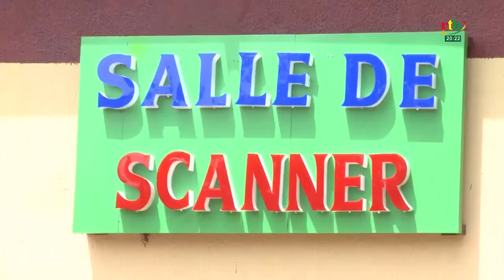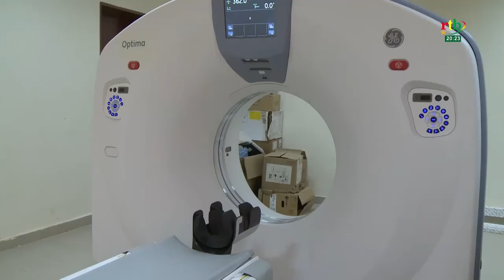Santé : le scanner de Dédougou est de nouveau opérationnel